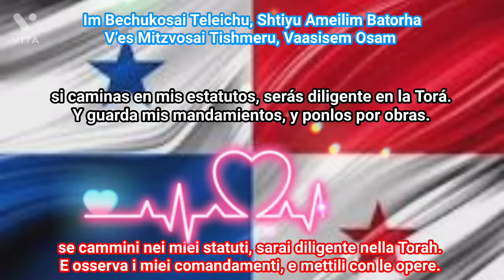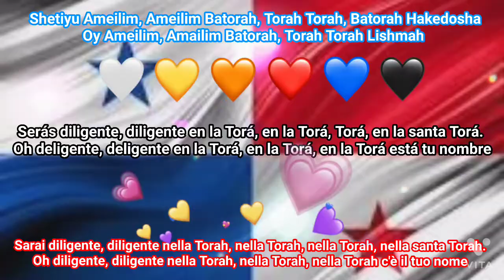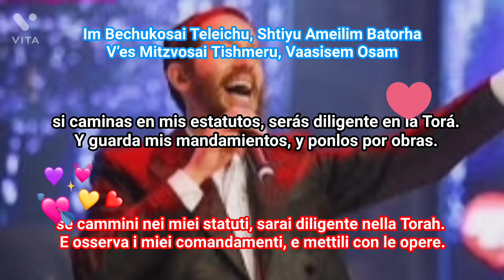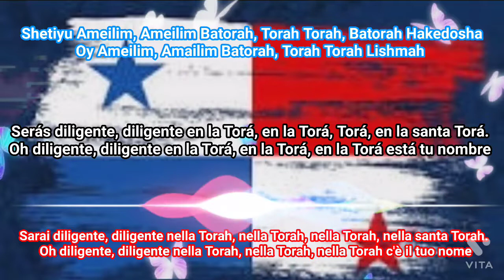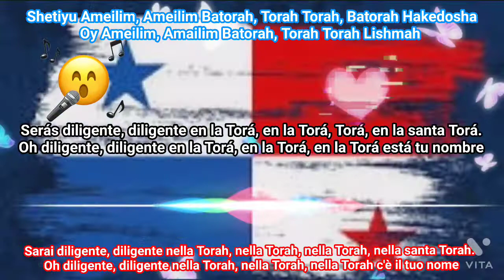Ameilim. Shloime Gertner Translation Espanol Y Italiano